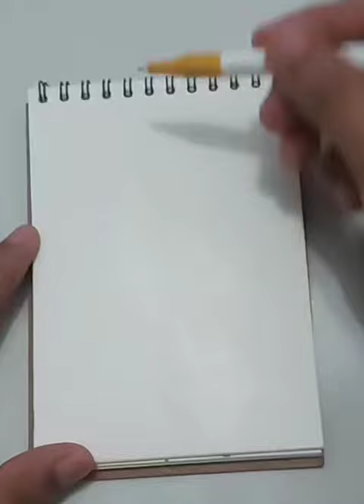menggambar anak perempuan maka semaka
menggambar anak perempuan makan semangka
semangka merupaka salah satu komoditas pertanian yang di budidayakan dan di tanam oleh petani indonesia.sehingga buah ini banyak kita temui di pasar atau supermarket.buah semangka terkenak memiliki kandungan air yang tinggi dan sealu jadi favorit banyak orang.